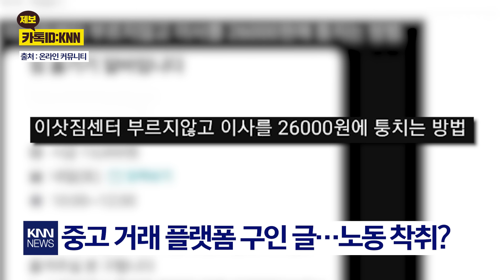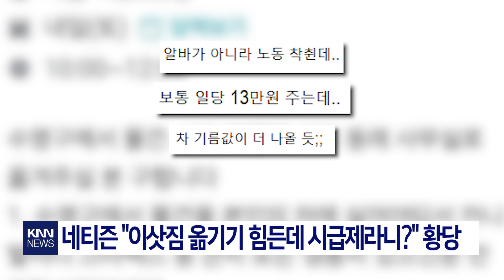이사짐센터를 부르지 않고 이사를 하는 방법?/ KNN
/ knn.news